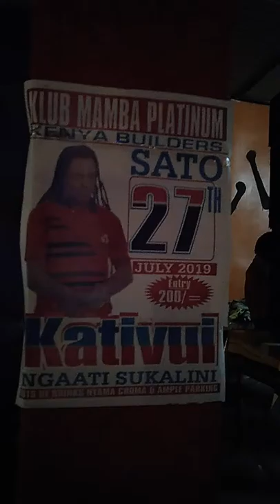Yashoto (Kathekani Boyz Band) - Nithaithaa Ngai ti malai Live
Yashoto (Kathekani Boyz Band) - Nithaithaa Ngai ti malai Live club Mamba Platinum Pipeline